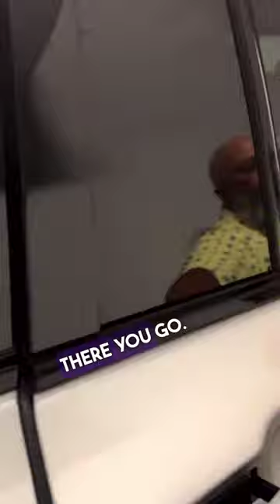Matt Barrie buys his clothes at the kid’s department?! 😂 🚗